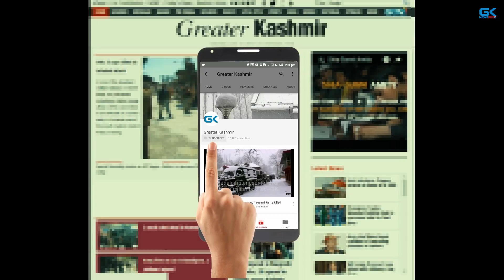Civilian shot dead during clashes near Kulgam gunfight site